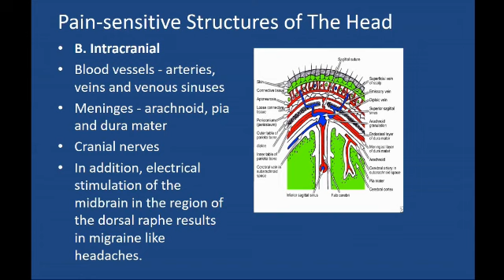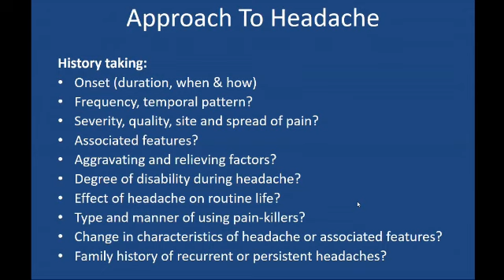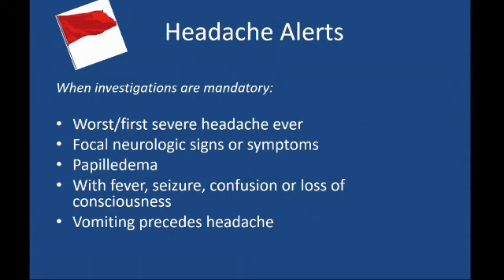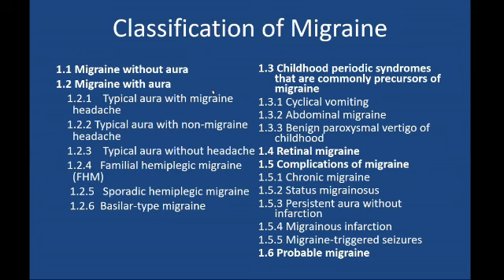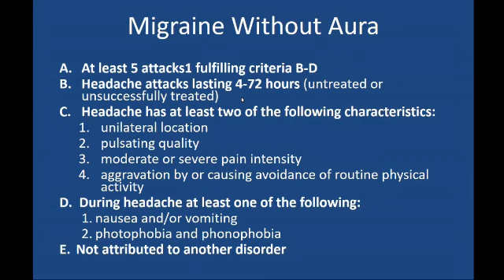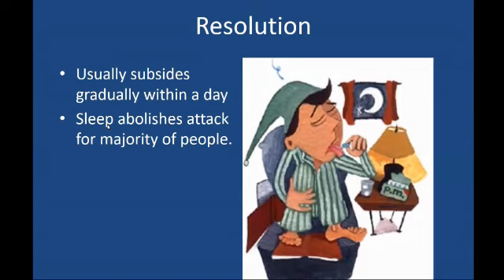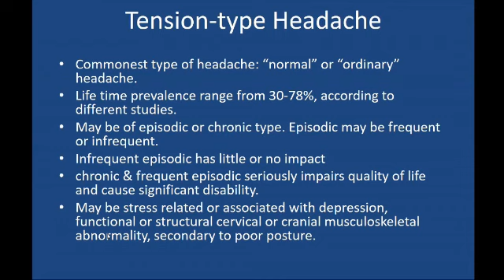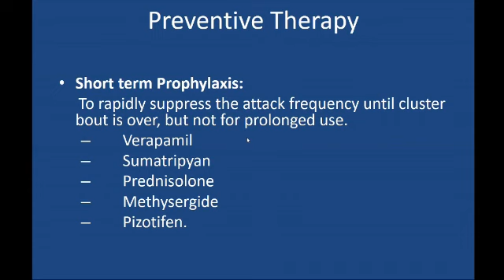Headache ( Types of headache) | Neurology | Nerdy Medics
This neurology lecture on Headache was taken by Dr. Naila on 29th April, 2020.

This lecture is incomplete, first 2-3 slides are missing.